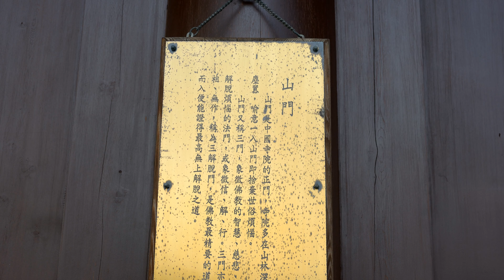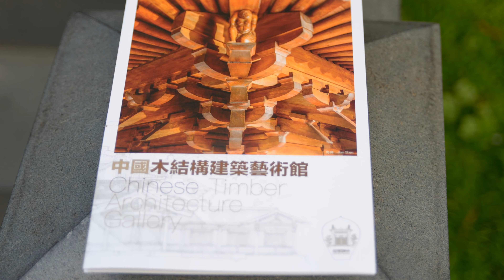疫情下的人間淨土? 南蓮園池 志蓮淨苑 4k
年廿八洗邋遢，年尾又是執下家居，發現之前影的南蓮園池和志蓮淨苑，在疫情下別有一種零靜的感覺。陶淵明有《倚南窗以寄傲，審容膝之易安。》，雖沒什么可傲，但有阿媽常説的平安已足夠，人類總會戰勝病魔。